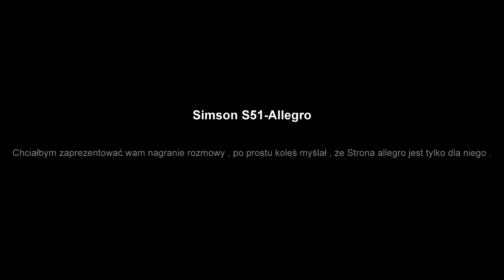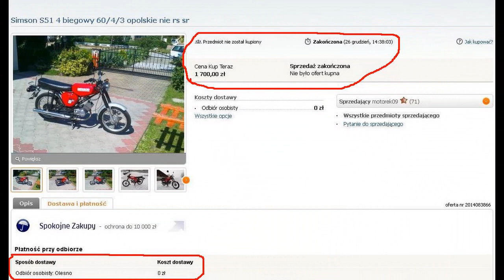Allegro - Ciekawa rozmowa . Simson S51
Witam to mój pierwszy filmik więc nie krytykować .
Facet dzwoniąc do mnie bezczelnie twierdził że dał "Kup Teraz" czego nie zrobił i pieprzył Farmazony że mam mu Simsona wysłać paczką (Tak to zrozumiałem "Dostarczyć") Gdzie pisało na aukcji tylko odbiór osobisty - 0 zł a pozatym zawsze każdy jedzie zobaczyć a nikt nie kupuje w ciemno , chyba że jest coś pewnego .. Rozmowa nagrana przez aplikację w telefonie , może być troszkę cicho więc wystarczy zgłośnić . Klient który dzwonił nie umawiał się ze mną że przyjedzie go zobaczyć w ten dzień i o tej godz .. więc nie rozumiem go troszkę ..